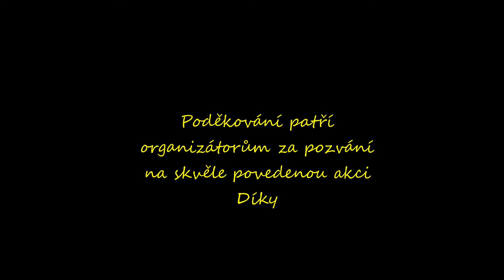# 9 Tatra vlog - Meeting 2024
Zdravím všechny příznivce nákladních vozidel a strojů, tentokrát jedno video z menšího, ale zase o to víc užitého srazu nákladních vozidel, pěkně se posaďte, dejte si něco dobrého k jídlu nebo k pití a přeji hezkou chvilku u tohoto videa. Díky moc